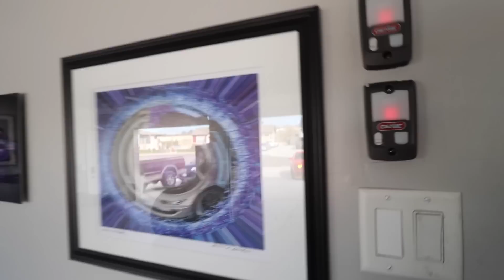Angry Chevy owner runs down a Mustang and Hellcat racing 😳